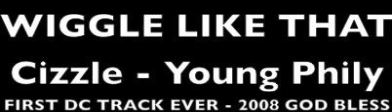Wiggle Like That - Cizzle - Young Phily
Wiggle like that youtube hip hop rap instrumental for demo purposes only. DC905 Much Love Thanks For Listening! GOD BLESS